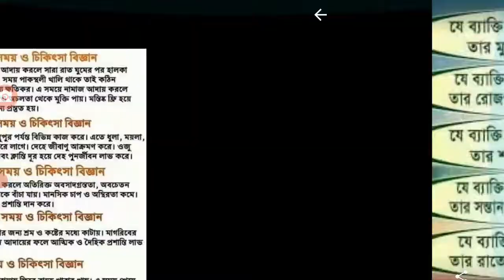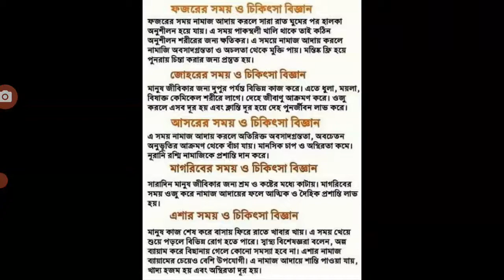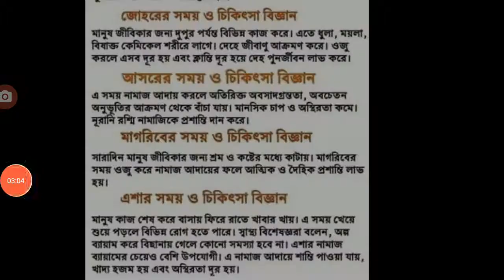কোন ওয়াক্ত নামাজ না পড়লে কি হয় Namaj naporle/kon oakto Namaj na porle saririk o manosik je Khotihoy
নামাজ না পড়লে যে ১৫টি আজাব নাজিল হবে
বেনামাজীর শাস্তি সমূহঃ
নামাজ ত্যাগ করলে অথবা নিয়মিত আদায় না করলে তার উপর ১৫টি আজাব নাজিল হবে।
পাঁচ ওয়াক্ত নামাজ না পড়লে কি হয় জেনে নিন...
১.) ফজরের নামাজ না পড়লে,
চেহারার উজ্জলতা নষ্ট হয়ে যাবে।
২.) যোহরের নামাজ না পড়লে,
রুজির বরকত হবে না।
৩.) আসরের নামাজ না পড়লে,
শক্তি কমে যাবে।
৪.) মাগরিবের নামাজ না পড়লে,
তার সন্তানাদি কোনো উপকারে,
আসবে না।
৫.) এশার নামাজ না পড়লে,
নিদ্রায় পরিতৃপ্তি হবে না।
দুনিয়াতে ৬টি আজাব হলো-
১। বেনামাজীর হায়াত কমে যাবে।
২। বেনামাজীর জীবনে বরকত হবে না।
৩। বেনামাজীর চেহারার সৌন্দর্য্য থাকবে না।
৪। বেনামাজীর কোন দোয়া কবুল হবে না।
৫। বেনামাজীর সব নেকী বরবাদ হবে।
৬। বেনামাজীর নিকট হতে সব রহমতের ফেরেশতা চলে যাবে এবং এক সময় ইসলাম হতে খারিজ হয়ে যাবে।
মৃত্যুর সময় ৩টি আজাব হলোঃ
১। বেনামাজী মরবার সময় অপমানিত,লাঞ্চিত ও শিদ্দাত (অতিকষ্ট) দিয়ে জান বের করা হবে।
২। বেনামাজী ক্ষুধার্ত অবস্থায় মরবে।
৩। বেনামাজীর মৃত্যুর সময় এত পিপাসা হবে যে,মনে চাইবে ৭ দরিয়ার পানিও যদি মুখে ঢেলে দেয় তবুও বুঝি পিপাসা মিটবে না।
কবরের মধ্যে ৩টি আজাব হলোঃ
১। বেনামাজীর কবর চেপে আসবে তাকে পিষতে থাকবে।এতে তার এক পাজরের হাড়েঁর সাথে অপর পাঁজর মিশে যাবে।
২। বেনামাজীর কবরে দাউ দাউ করে আগুন জ্বলবে।
৩। বেনামাজীর কবরে বিরাট বিরাট সাপ এসে ভরে যাবে এবং এক ফেরেশতা আসবে জোরে জোরে গুর্জ মারতে থাকবে।
হাশরের মাঠে তিনটি আজাব হলোঃ
১। বেনামাজীকে আল্লাহ পাক গজবের সাথে ডাকবেন এবং বিরাট এক সাপ এসে তাকে খোঁজ করতে থাকবে।
২। ত্রিশ হাজার বৎসরের পুলছেরাতের রাস্তা হিরার চেয়ে ধারাল,চুলের চেয়ে চিকন,আমাবশ্যার রাত্রের চেয়ে অন্ধকার,বেনামাজী যখন সেই পুলের উপরে পা রাখবে সঙ্গে সঙ্গে পা কেটে টুকরো টুকরো হয়ে যাবে।
৩। বেনামাজীর জন্য ওয়াইল নামক দোজখ ঠিক করে রেখেছেন,ফেরেশতা কেয়ামতের দিন দোজখে ফেলে দিন ৭০ গজ জিঞ্জিরে বাঁধিয়া অনেক আজাব দিবেন।